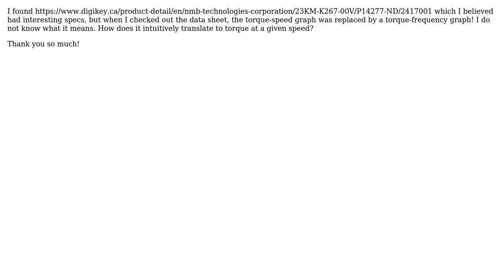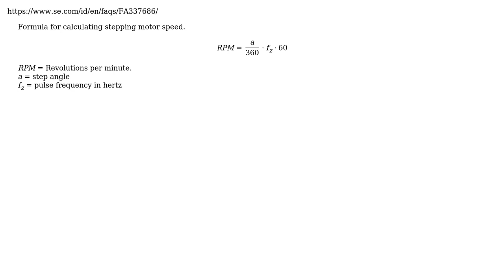Engineering: What does the Torque vs Frequency plot mean for a stepper motor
With thanks & praise to God, and with thanks to the many people who have made this project possible! | Content (except music & images) licensed under CC BY-SA | Music | Images & others | With thanks to user Manu G user JCSB and the Stack Exchange Network Trademarks are property of their respective owners. You are responsible for your own actions.